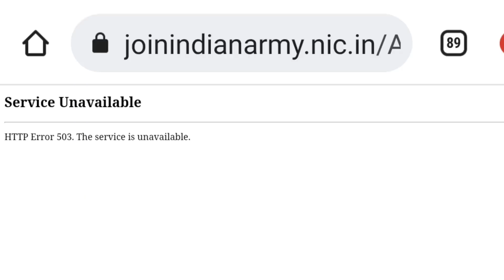Indian Army Apply Server Problem 😭// indian_army Racer Saidul//